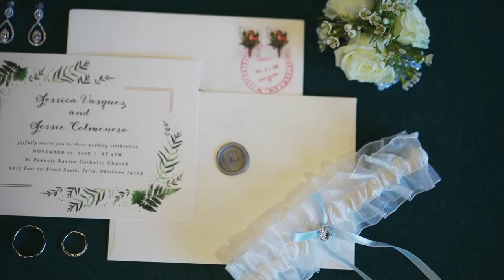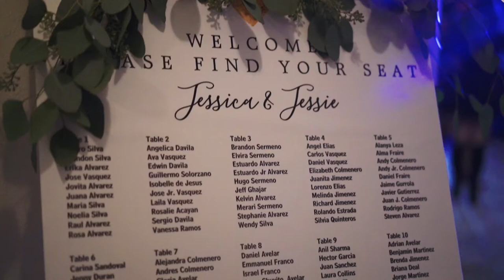Glass Chapel Wedding | Jessica and Jessie | JAG DIGITAL